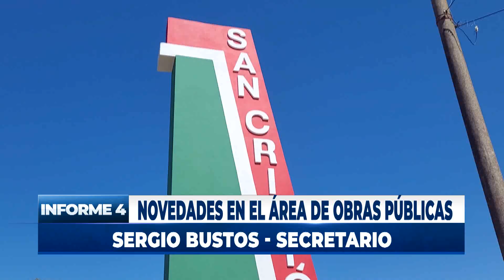Novedades en el área de obras públicas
El Secretario de Obras Públicas del municipio, Sergio Bustos, habló de los trabajos que se están realizando actualmente en diferentes puntos estratégicos de la ciudad, y anticipó los proyectos que se encuentran en carpeta.